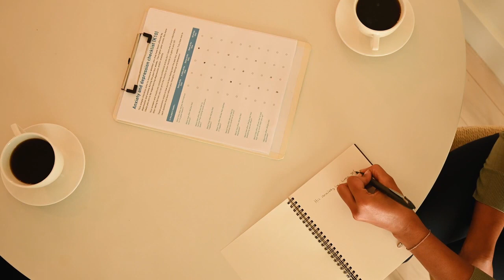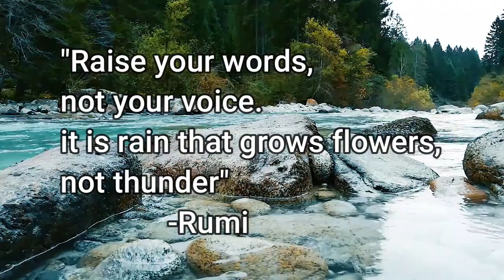HEAL yourself with words | Powerful Motivational Speech Video | Institute of Mental Health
Motivational Speaker and Clinical Psychologist: Ms. Haleema Sadia
Video Editor: Hawash Butt
Manager: Javeria Zia

This video is based on 'heal yourself with words | Powerful Motivational Speech Video" by Motivational Speaker and Clinical Psychologist Ms. Haleema Sadia.

Celebrating 1st Anniversary of success 2021 | Institute of Mental Health

🔻 FIND INSTITUTE OF MENTAL HEALTH ELSEWHERE

🔻 What is Institute of Mental Health?

Institute Of Mental Health is an online academy that is offering a series of courses, workshop and lectures for students and psychologist as well for common people to be best in their lives. Institute of Mental Health is demarcated with the motto as "to sprinkle the positivity to thirsty hearts."

Institute of Mental Health is providing a various services about mental health to help people to live in a better way.
- Mental Health Awareness Campaigns
- Free Workshops
-Free Online Psychology Courses
-Online Counseling Services
-Motivational Lectures and quotations
-Talent grooming
-Personality grooming

Share our videos in your Facebook and WhatsApp groups. It is informative, motivational and inspirational for everyone.

Regards, Institute of Mental Health